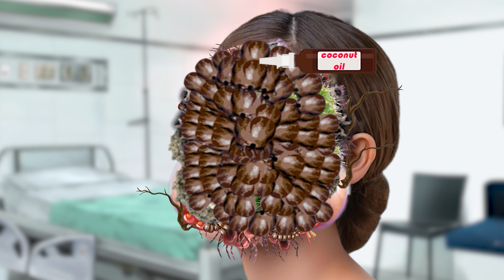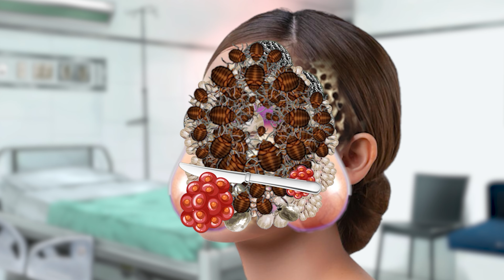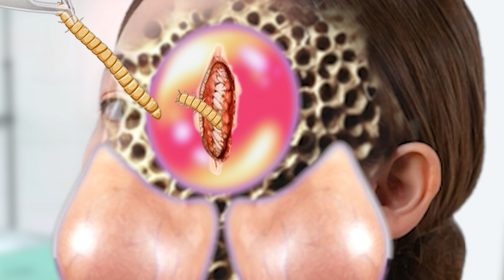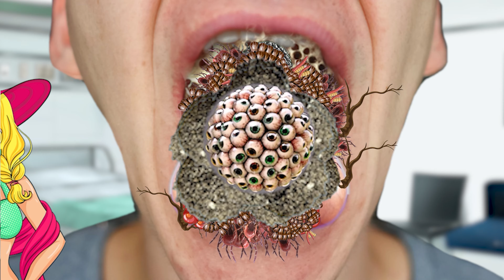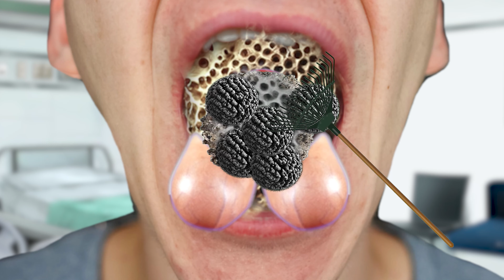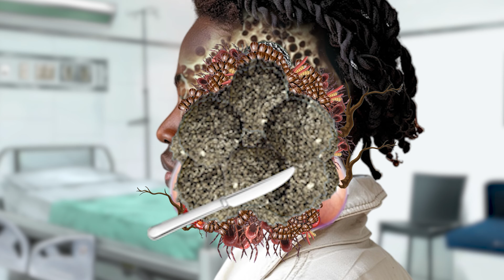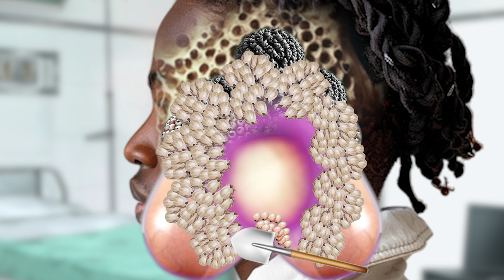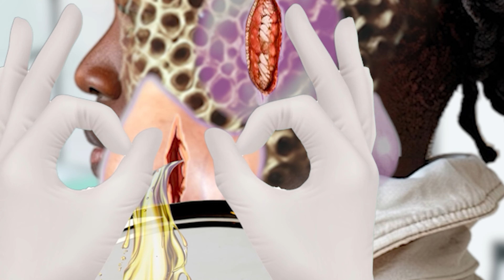Surgeon Simulator 2 - ASMR Removes Large Pustules & Parasitic Maggots on face Cleaning Animation